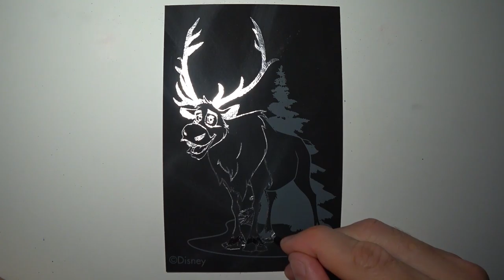Sven cold heart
Hello everyone! Today we draw a deer Sven Cold heart !!!